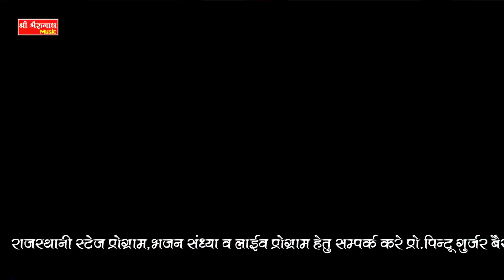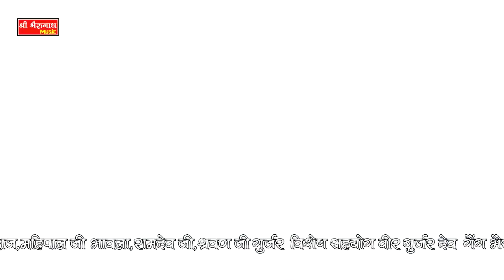आशा प्रजापत का सुपरहिट डांस !! बन्ना ढोलियो मेडी ऊपर ढालियो !! Latest Marwadi Banna Banna Dj Song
Song - Dholiya Medi Upar Daliyo
Singer - Phool Singh Rawat,Mamta Rangili
Writer - Phool Singh Rawat
Lebal -